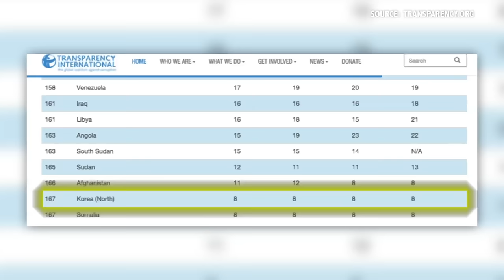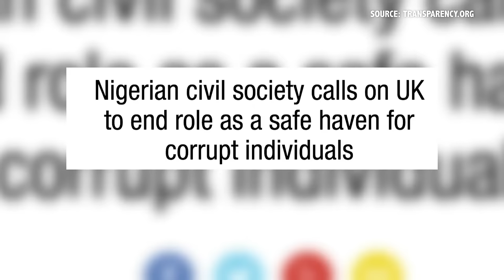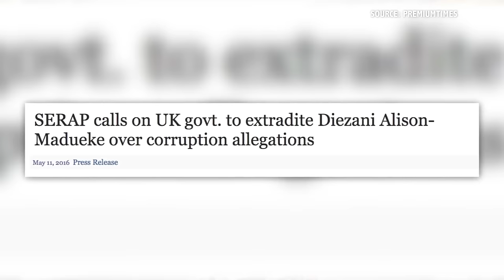David Cameron's "Fantastically Corrupt" Comment Sparks Uproar -The Break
Prime Minister David Cameron's gaff caused quite a frenzy on social media this week,  but how accurate were his comments? Nigeria is still highly corrupt, Transparency International’s most recent 2015 Corruption Perception Index, ranked Nigeria at 136. Afghanistan's corruption perception index is ranked at 167.
Gabrielle breaks it all down in this new episode.

Crew:
Host... Gabrielle Harris
Producer & Writer... Aurélie Diese
Video Editor... Sasha Desenclos